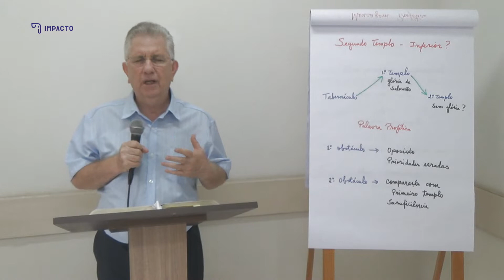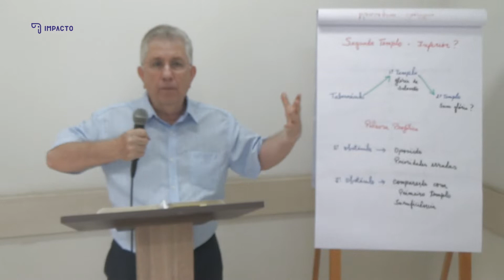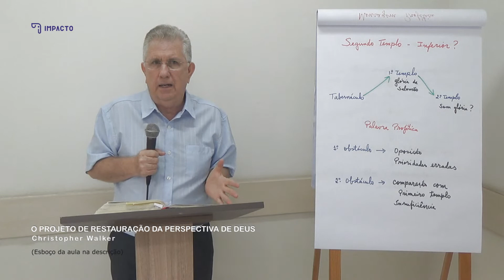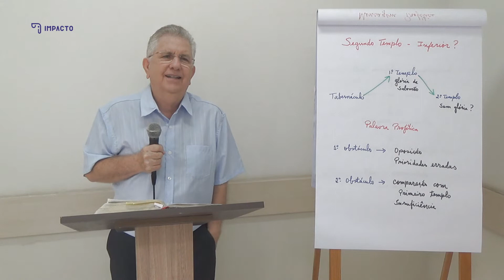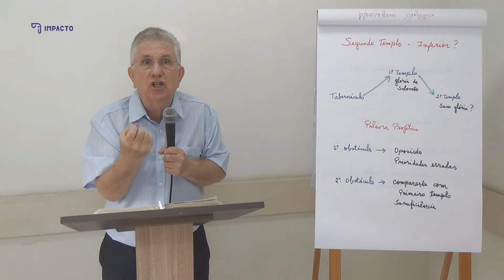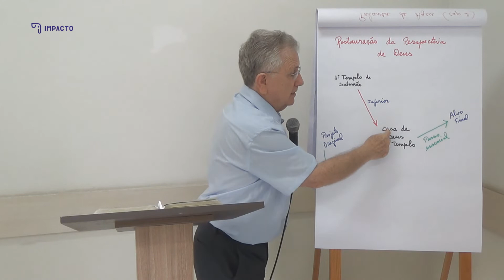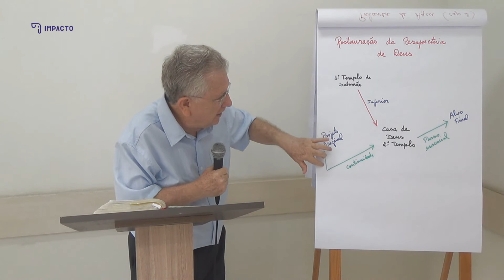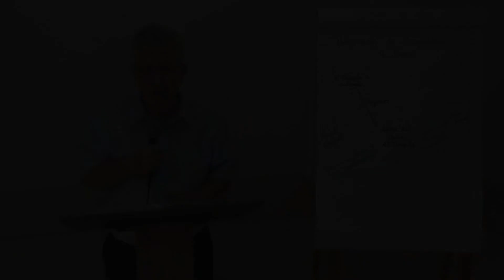Retorno do Exílio - aula 21 - Ageu 2 - O projeto de restauração da perspectiva de Deus | Christopher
Estamos retomando a sequência em Ageu 2. Depois de ver como a obra de restauração parecia muito desprezível e insignificante aos olhos deles, hoje veremos como a palavra de Deus pelo profeta Ageu revelou a verdadeira perspectiva divina sobre aquilo que estavam fazendo.